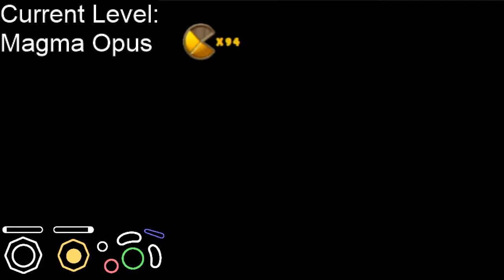MO Low% Route